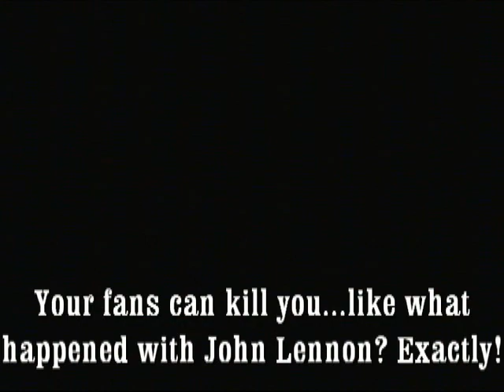MKW Wi-Fi Battles (With Captions) Frenemies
Told you I'd get longer episodes! I think this is the point where I get beat up more. You'll have to see for yourself on that, though. These will be guaranteed to entertain you! no music this time though. Sorry for those who liked it. Still have room on my roster for more fc's! if your gonna PM me it, send me a friend request, because I have friend lock to prevent spammers. I can send you a video with my friend codes.